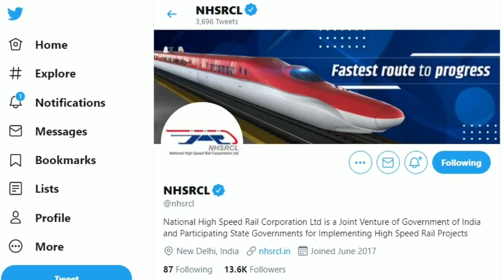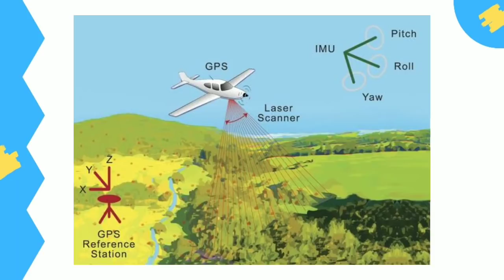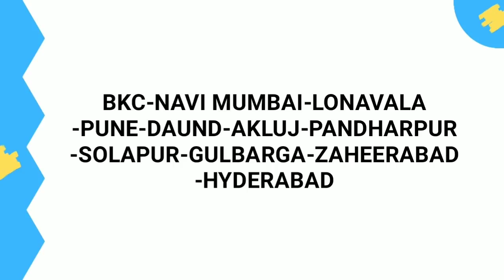MUMBAI HYDERABAD BULLET TRAIN PROJECT | Mumbai Hyderabad bullet train survey started by NHSRCL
NHSRCL bullet train project of mumbai Hyderabad has started
mumbai hyderabad railway and the stations present there in the alignments
latest update about this project and railway stations that will come in this are bkc mumbai, navi mumbai, lonavala, pune, pandharpur, daund junction, solapur , akluj, gulbarga, zaheerabad, hyderabad